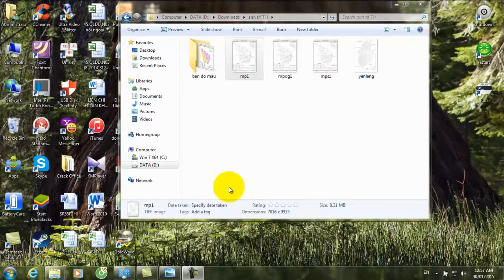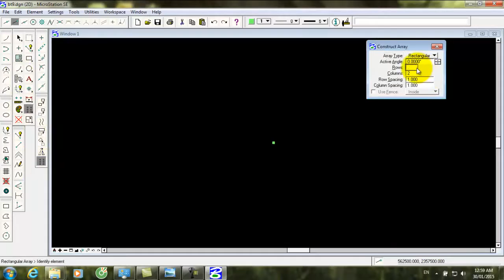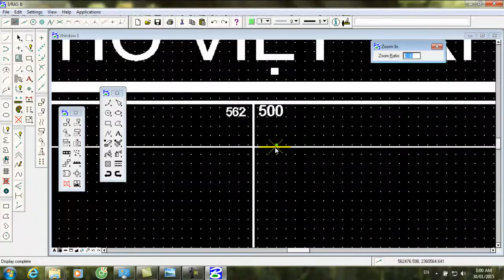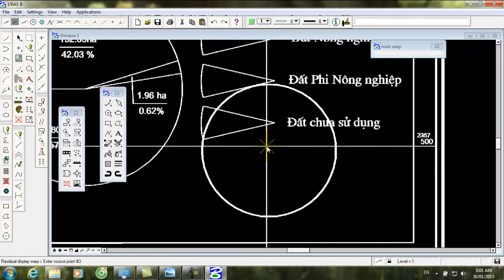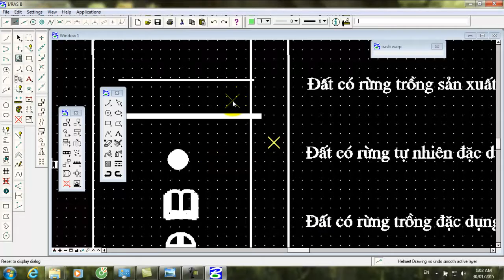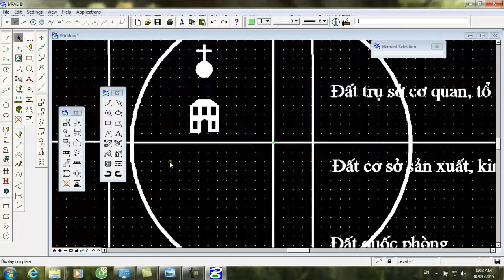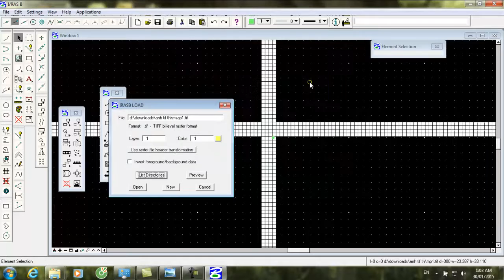Microstation Nắn ảnh đen trắng IrasB